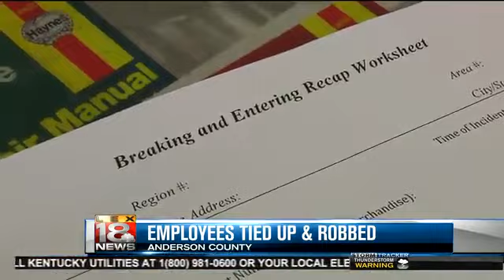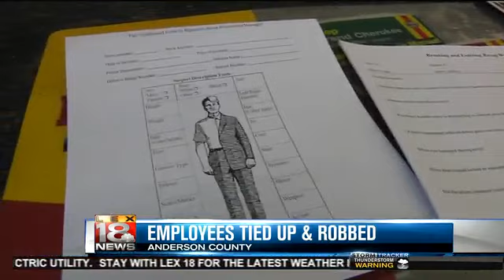Employees Tied Up During Robbery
LEX 18 / LEX18.COM
ADAM Z WINER / ADAMZWINER.COM